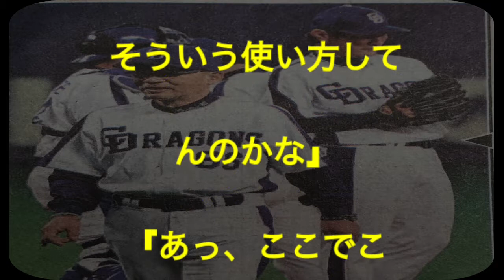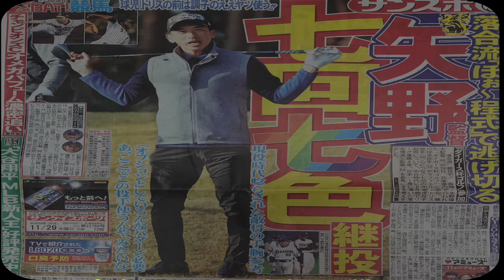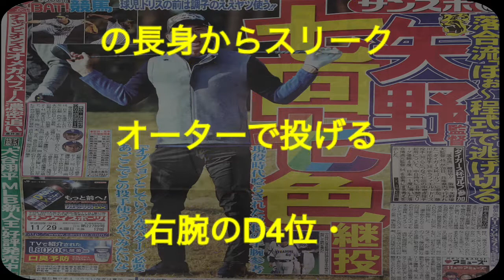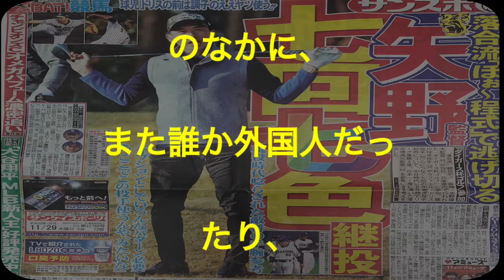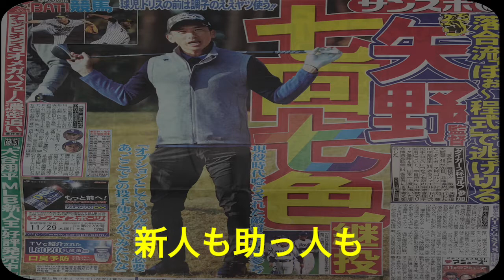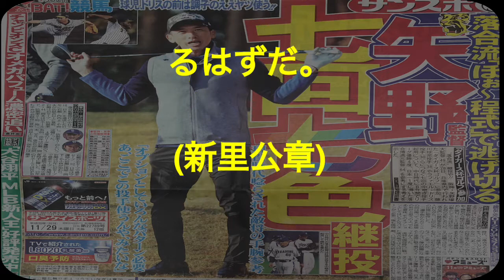阪神タイガース の話題 タイガース杯ゴルフ参加 「落合流､継投や! 阪神・矢野耀 大監督(49)が28日、兵庫県内で行われ た「タイガース杯ゴルフ」に参加。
阪神タイガース の話題
タイガース杯ゴルフ参加
「落合流､継投や! 阪神・
矢野耀大監督(49)が28日、
兵庫県内で行われた
「タイガース杯ゴルフ」
に参加。藤川球児投手(38)
やラファエル・ドリス
投手(30)らにつなぐ七回
の中継ぎ投手起用について、
中日時代に8年間でリーグ
優勝4度、日本一1度に導い
た落合博満元監督(64)を
参考にする考えを示した。
サンケイスポーツ新聞
2018、11、29 発刊より